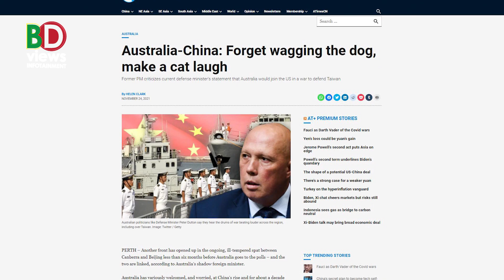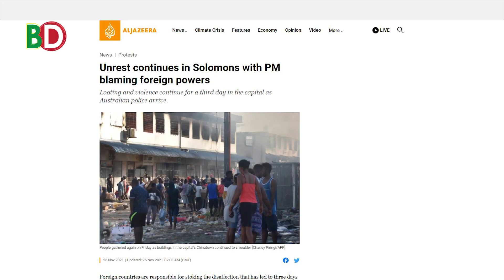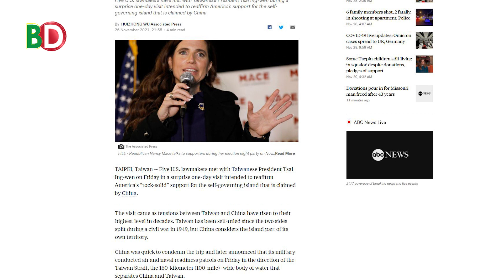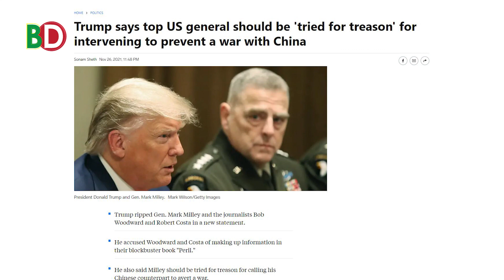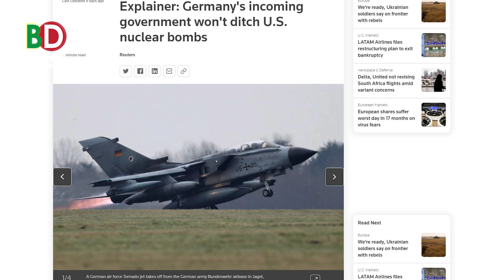চীনের বিরুদ্ধে যু দ্ধ ঘোষণা অষ্ট্রেলিয়ার! রাশিয়ার হু ম কি তে জার্মানিতে ট্যাংক মোতায়েন!